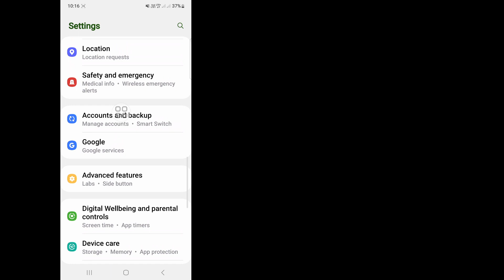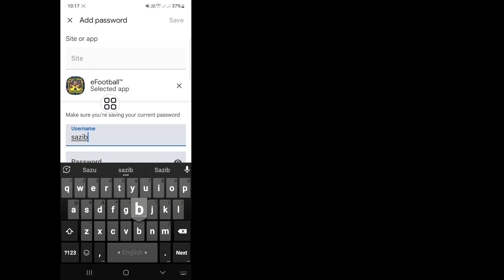Cum se salvează parolele în Managerul de parole (Noua actualizare 2024)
Acest videoclip vă voi arăta cum să salvați parolele în Managerul de parole (Actualizare nouă 2024) | Vă va arăta cel mai ușor proces pentru

Deci,urmăriți în continuare videoclipul complet fără săriți pentru a afla 2 Cum să salvați parolele în Managerul de parole (Noua actualizare 2024)